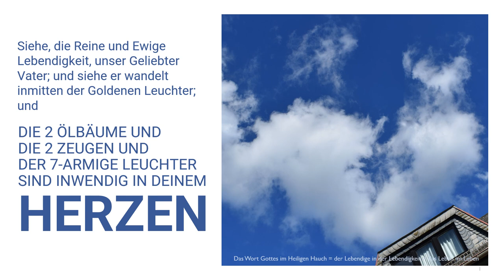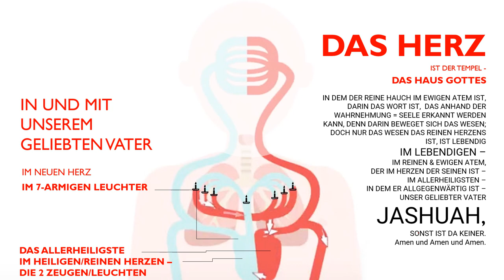Enthüllung Gott sehen&hören-die 2 Ölbäume, 2 Zeugen, 7-Armiger Leuchter im Herzen Offenbarung Gottes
Ich sehe unseren Geliebten Vater und kenne seine Stimme; und das was sie hier sehen und hören hat mir unser Geliebter Vater gezeigt und erklärt, so auch, wer die zwei Ölbäume, die 2 Zeugen und der sieben-armige Leuchter ist, sowie deren Bedeutung und wo er zu finden ist, denn der Heilige Tempel - das Haus Gottes, das das Herz ist, ist inwendig in Ihnen.
Und wenn unser Geliebter Vater uns eins mit sich macht, dann hat der Mensch ein Neues Herz, ein Herz das eins - in der Liebe unseres Geliebten Vaters ist, darin die Zusammenkunft der Seele = Wahrnehmung ist, darin der Geist ist, der in der Wahrheit ist (in der Bibel als Gemeinden übersetzt).
Was hülfe es dem Menschen, wenn er die ganze Welt gewönne und nähme doch Schaden an seiner Seele? Oder was kann der Mensch geben, womit er seine Seele auslöse? Matt.16.26
Amen und Amen und Dank und Lob und aller Ruhm gebührt Dir Jashuah.